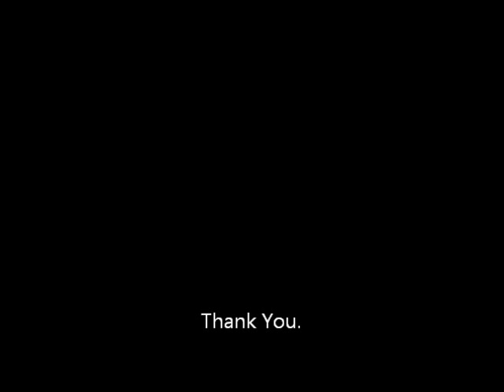The Ultimate Warrior